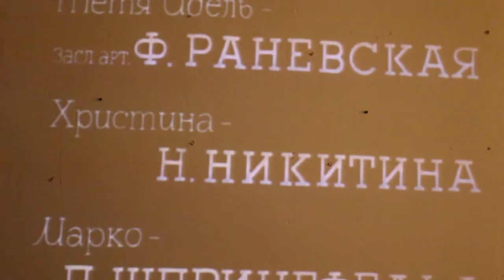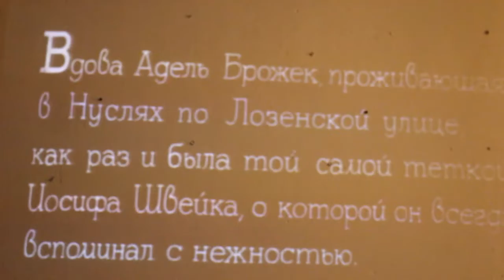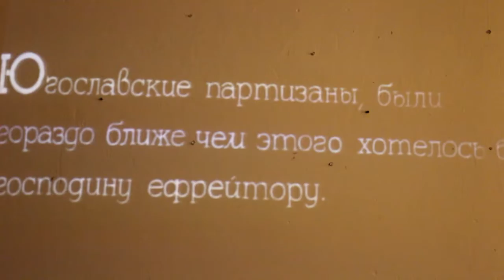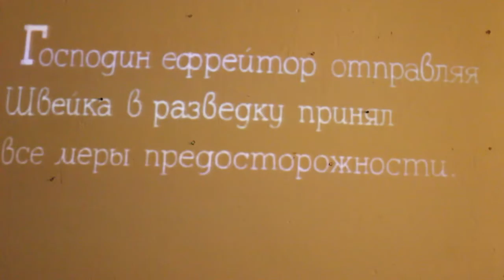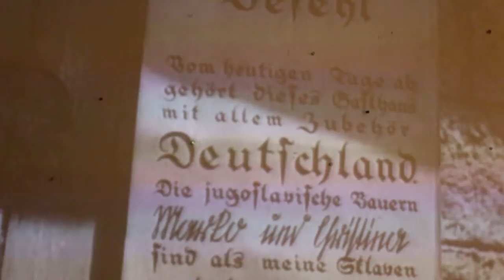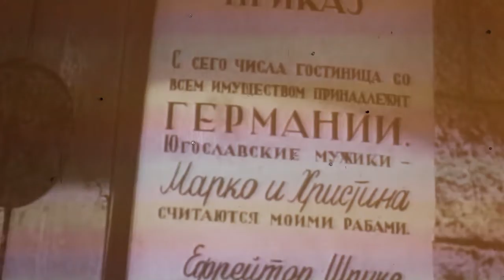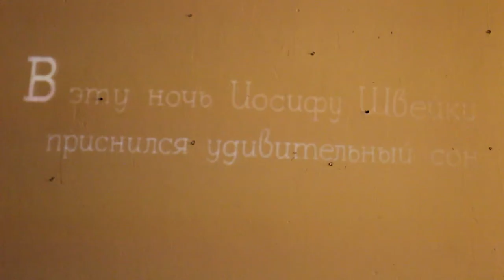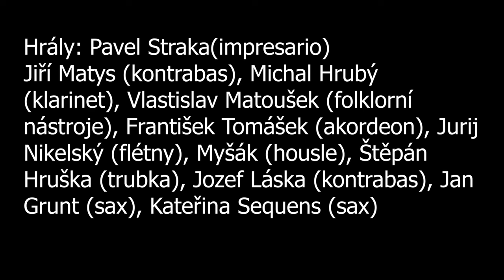Strakův Pojízdný Cirkus.Novyje pochožděnie Švejka (1943).Once upon a beer.9.1.2020.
Strakův Pojízdný Cirkus.
Novyje pochožděnie Švejka (1943).
Once upon a beer.
9.1.2020.
Hrály:
Pavel Straka(impresario)
Iří Matys (kontrabas),
Michal Hrubý (klarinet),
Vlastislav Matoušek (folklorní nástroje),
František Tomášek (akordeon),
Jurij Nikelský (flétny),
Myšák (housle),
Štěpán Hruška (trubka),
Jozef Láska (kontrabas),
Jan Grunt (sax),
Kateřina Sequens (sax)